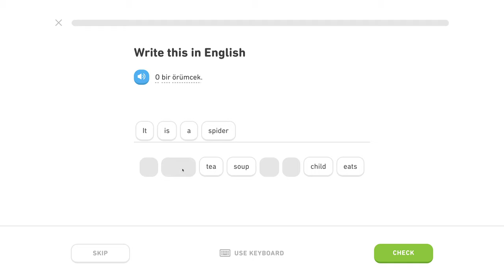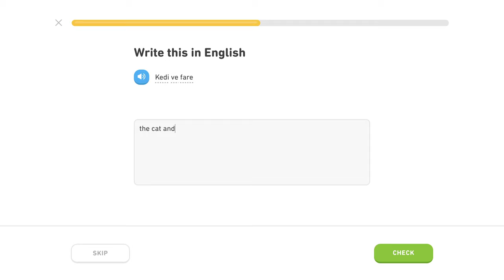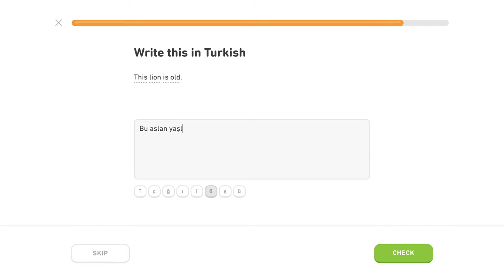🇹🇷 Zviera - Level 2/5, lekcia 1/3 - Turecky s Yetim